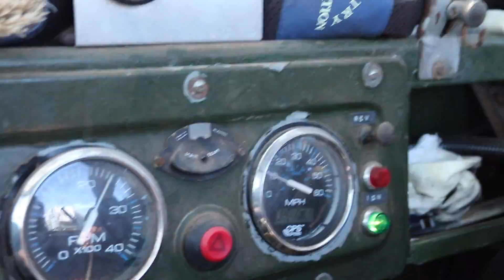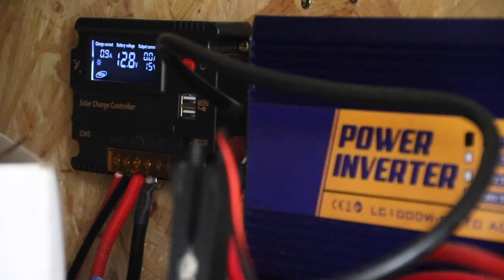Horsebox Trailer Tiny House project (adventure camper trip)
Rob takes his freshly finished tiny house on wheels down to the Exmoor coast, in the South-West of England, for a test road trip with his series 2a Land Rover.

(7:48) Skip to inside the camper

In the full-length version of this video, he spends two nights in his adventure horsebox camper and wanders around the coastal countryside to forage for food to cook in the compact kitchen.

Watch the full fifty-minute video here:
"Botanical coastal Foraging Adventure - (in a tiny towable home!)"

And ExmoorNationalPark

Presented, recorded, and edited by Rob Handy.

Additional driving footage:
Rosanna Roberts
(Thank you for standing by the roadside for ages!)

Soundtrack:

"The First of May"
Issy & David Emeney With Kate Riaz
– Legends & Lovers

"Rob's Discovery Theme"
Rob Handy & Rosanna Roberts

Thanks to the Rob's Discovery patrons:

Sam Rudloff
Pippa Taylor
Tina Horvath
John Bullock
EH Milton Jr.
Anna Ballard
William Inman
Stefan Veda
Will Purdy
Asdiel Echevarria
Elias Vandyke-Titus
Andy Purvis
Gavin Spittlehouse
Judit Tiszolczki
Liz Larson
Elisandra
Saskia Griffiths-Moore
Mog Wilde
Joanne Scott
Donna Curtis
Pilgrim
Tessa Harris
Kitty Mackenzie
Philipp Stucke